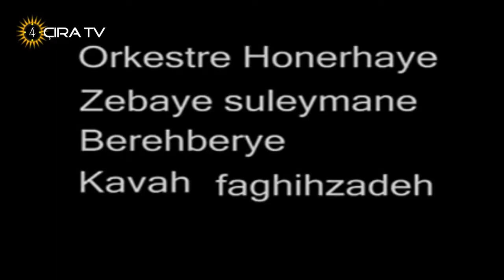سەوزە هەی لیمۆ - ئۆرکێسترای فیلارمۆنیکی سلێمانی